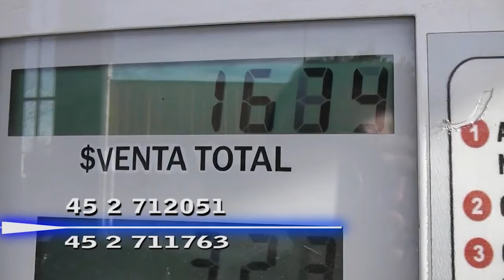NOTICIAS 28 MARZO 2019